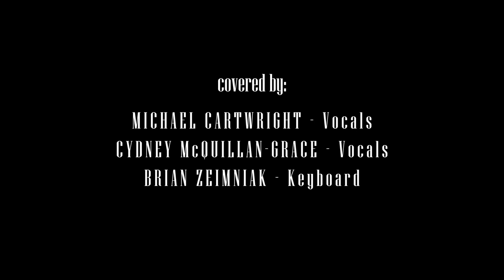"Take The World" by Johnnyswim. Sung by Michael Cartwright & Cydney McQuillan Grace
From "Duets" performance at Sibly Park - Bismarck, North Dakota. August 18th 2022.

Michael Cartwright Vocals
Cydney McQuillan Grace - Vocals
Brian Ziemniak - Keyboard